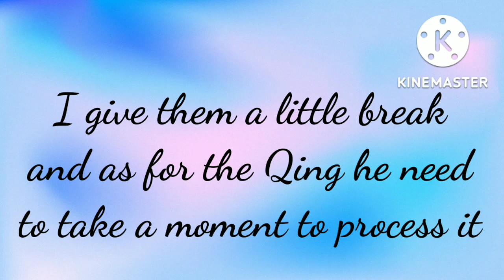Past Countryhumans react to future || Part 2 Season 2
Video link/Videos that are used in this video

⚠️This video is not to offend anyone⚠️

App used 👍❤💯

Gacha club/mods
Kinemaste

Characters

Qing Dynasty
Roman Empire
German Empire
Japanese Empire